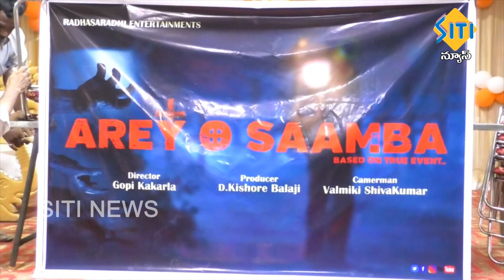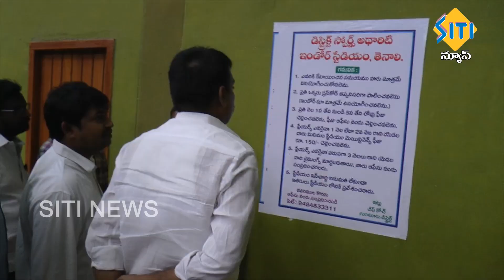TENALI SITI NEWS 3 8 19 PART 2